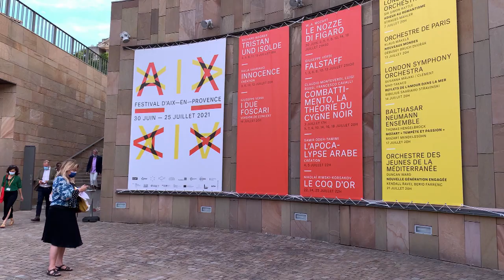Aix-en-Provence Festival premieres Kaija Saariaho's opera, 'Innocence'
The Aix-en-Provence Festival has premiered the opera, 'Innocence' by Finnish composer Kaija Saariaho to wide acclaim by critics.